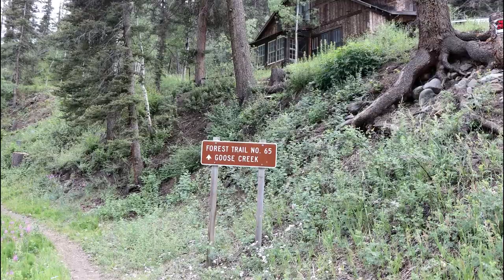Red River New Mexico | Fishing Goose Creek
Trout fishing is an all new species for me and I have a lot to learn.  But we seem to be in a good place to start.  Come along with us as we tackle Goose Creek just outside of Red River New Mexico.

If you enjoyed our video, check out all of our videos. Oh, another thing, ring the little bell to receive notifications when we release new videos.